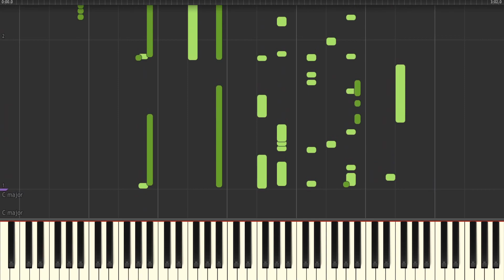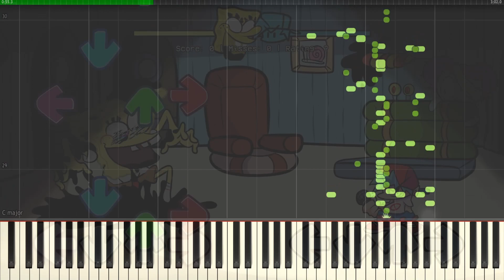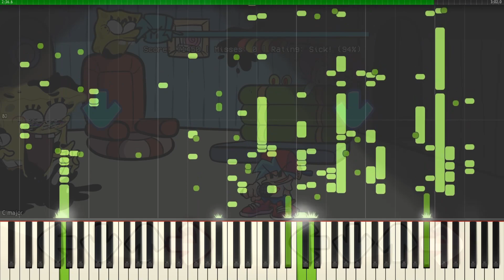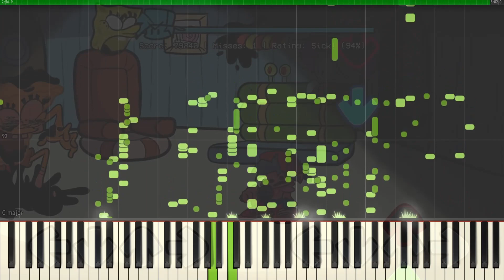Ready or Not - FNF VS Pibby Spongebob MIDI | Ready or Not Piano sound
The song Ready or Not from Friday Night Funkin ' is converted to a MIDI file that allows you to hear the full sound through the sound of the piano